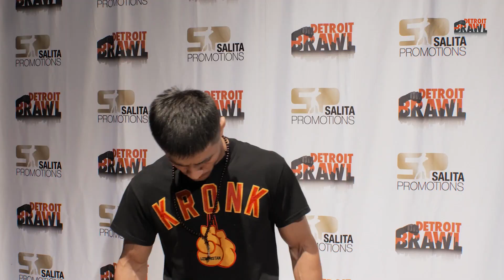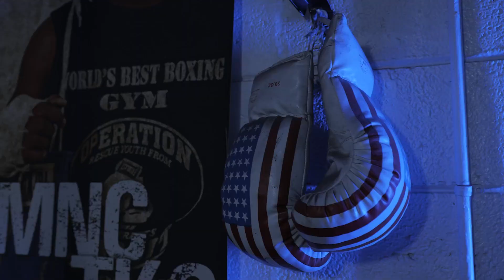SHOHJAHON ERGASHEV VS LUIS ALBERTO VERON FULL FIGHT